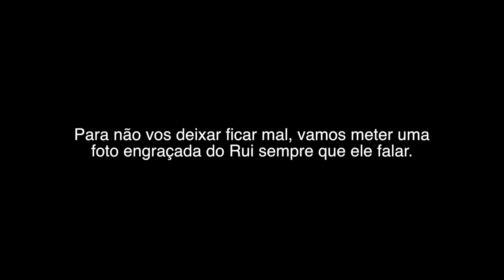Episódio 11 Feat. Rui "Samurai" Baião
O Rui Baião é um porreirão.